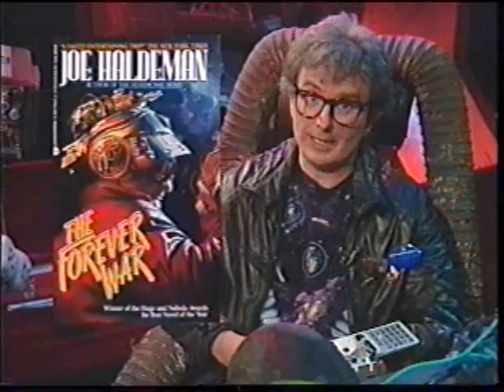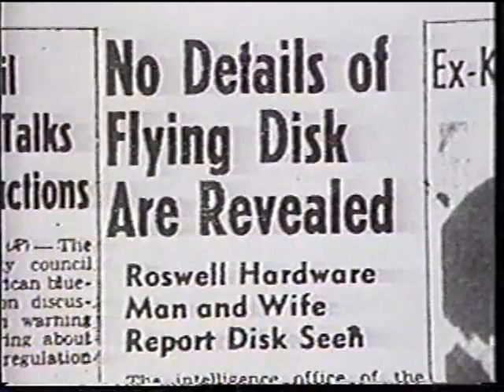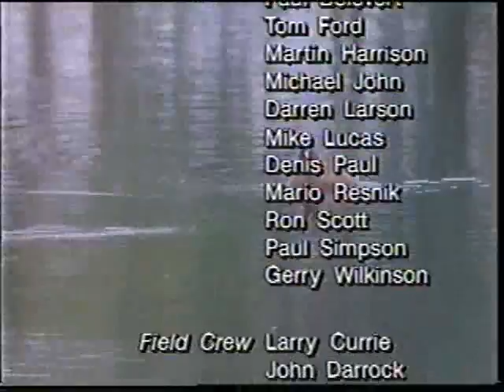Prisoners of Gravity: First Contact (Part 3 of 3)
E.T.'s phone home -- S.E.T.I. is listening! The Search for Extra-Terrestrial Intelligence is the topic under discussion this week on Prisoners of Gravity. Commander Rick talks with several of the contributors to the speculative science fact book First Contact, including co-editor Ben Bova and contributing authors Hal Clement ("Alternative Life Designs") and David Brin ("Mystery of the Great Silence"). With SF authors J. Brian Clarke (The Expediter), Larry Niven (The Mote in God's Eye), Robert J. Sawyer (Far-Seer), magazine editor Charles Ryan (Aboriginal Science Fiction), comic book writer D. Larry Hancock (The Silent Invasion) and filmmaker Dan Curtis. Dan discusses the UFO believers in his documentary, In Advance of the Landing